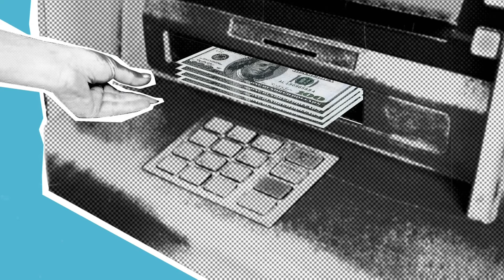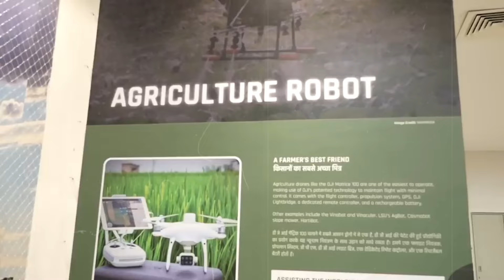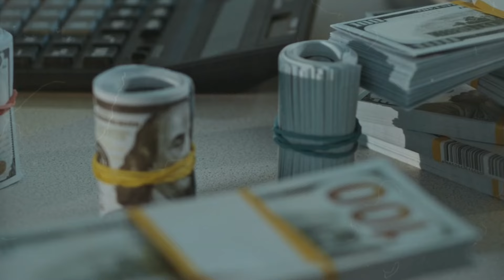China ने POK में की वो गलती जिसके इंतजार में था भारत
Pakistan's key ally China has been actively bolstering the defence capabilities of the Pakistani army along the Line of Control (LoC) in Jammu and Kashmir over the past three years which includes the construction of steelhead bunkers and the provision of Unmanned Aerial and Combat Aerial Vehicles, officials said today.

How Will India Get Back POK? All Eyes on POK? | POK Protests | LOC | Gilgit Baltistan, news, studyiq ias, pok news today live hindi, pok news, pok latest update, pok latest update news, pok latest news, pakistan occupied kashmir, pm modi, ajit doval, amit shah, pok protest against pakistan latest news, pok people protest against pakistan, pakistan, india, latest news, viral, trending news, india pok kab wapas lega, india pok plan, india pok war, how pok will merge in india, upsc